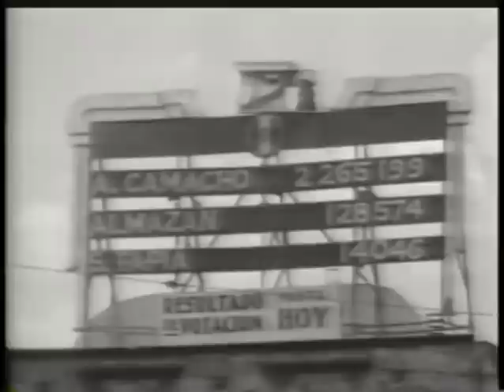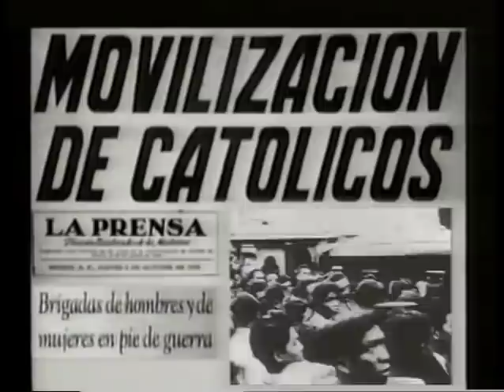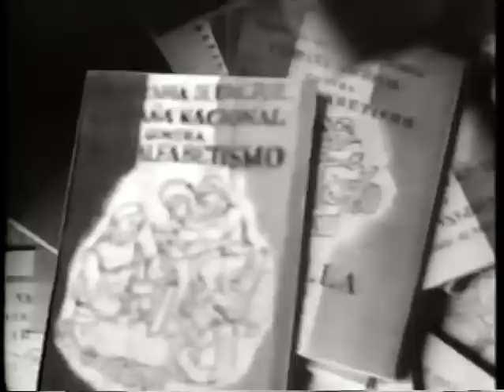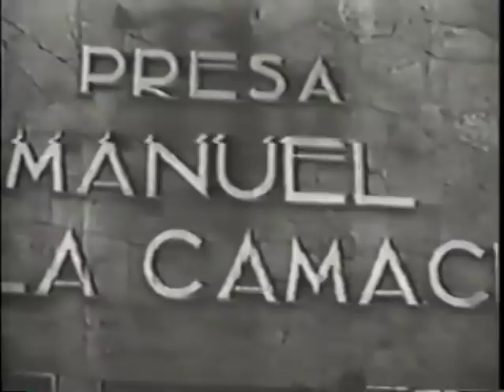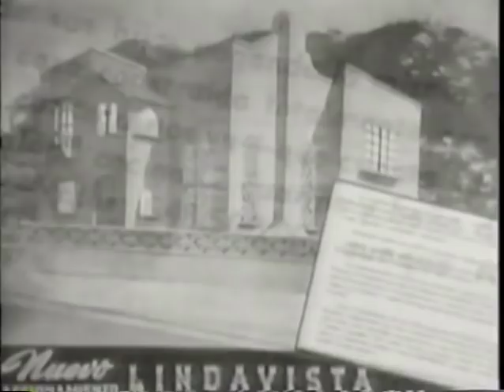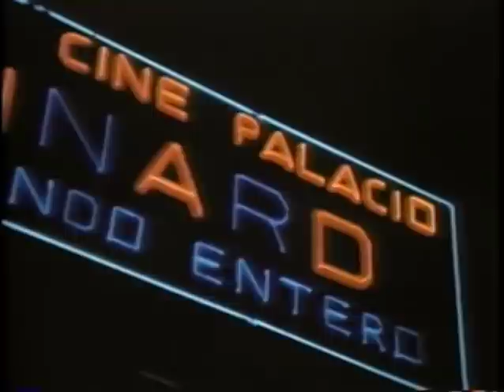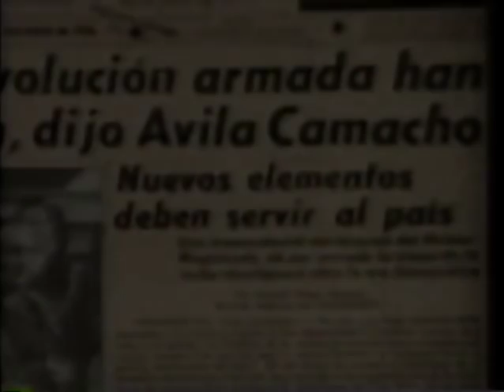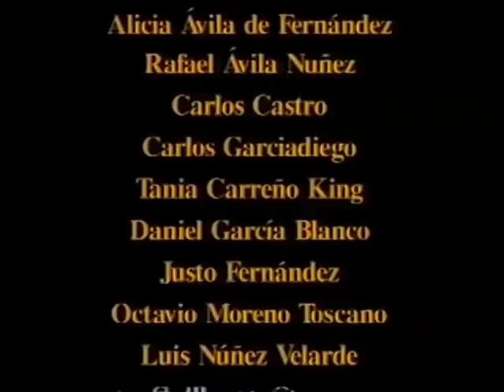Los Sexenios, Clío TV – Manuel Ávila Camacho, La Unidad Nacional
Serie documental de Clío TV, creada y narrada por el historiador mexicano Enrique Krauze Kleinbort.

Este episodio trata sobre el sexenio del Gral. Manuel Ávila Camacho (1° de Diciembre de 1940 – 30 de Noviembre de 1946), recordado por encabezar "La Unidad Nacional" en medio de la Segunda Guerra Mundial, además de sentar las bases para el futuro de México.